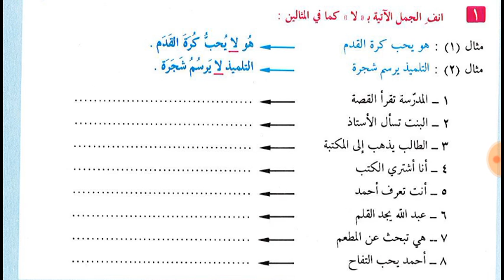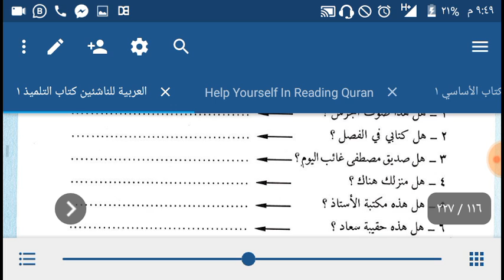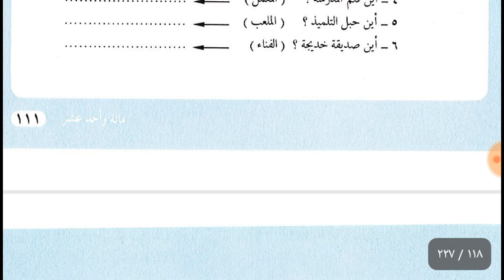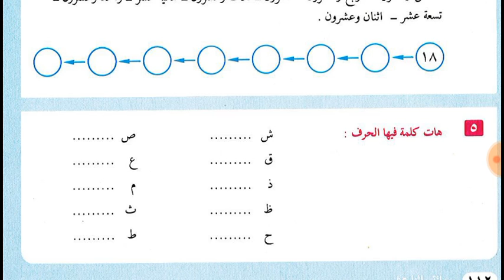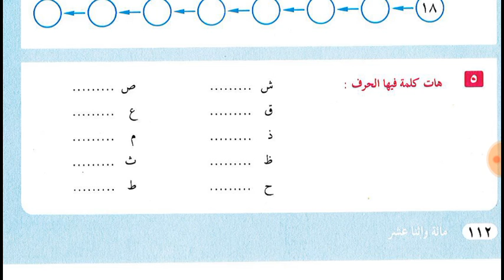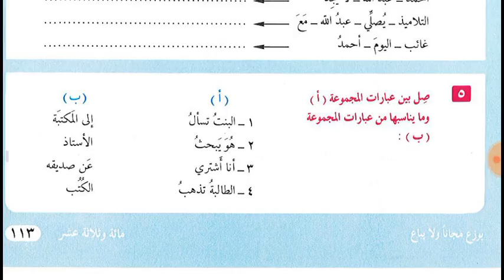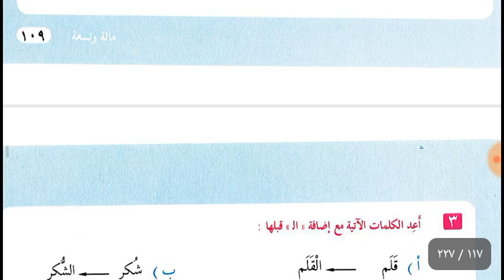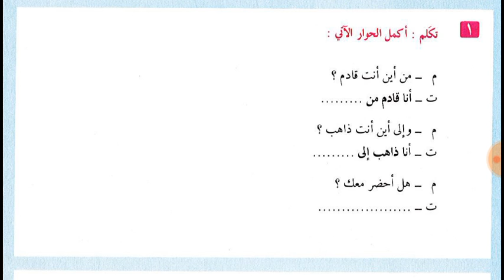Lesson 53 of Al ArabiyyahtuLil Nasheen Book 1